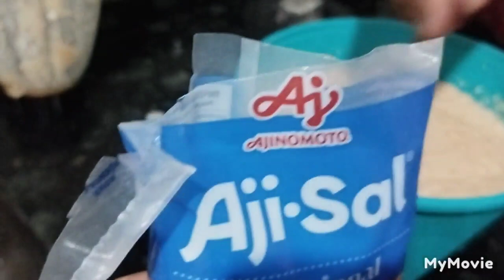Tempero caseiro PRONTO em 5 minutos Tempero Caseiro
A Maneira Mais Fácil e Rápida de Fazer Tempero Caseiro
tempero Fácil
cebola  9
alho 3 cabeças
1/2 xícara de óleo
pimenta
sal